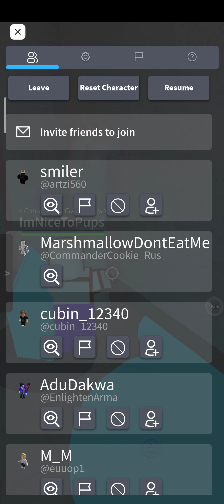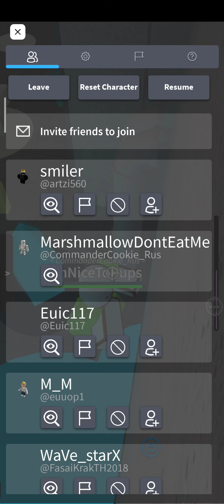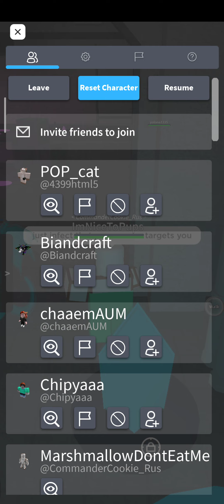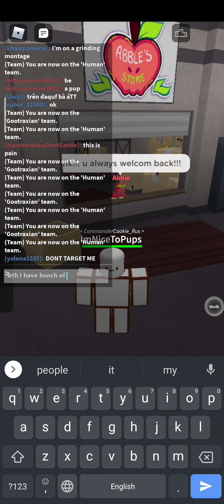Playing Kaiju paradise (Help I did Tryharding)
Why this happening today in this game and my appologizes if you see something like battery low on the screen